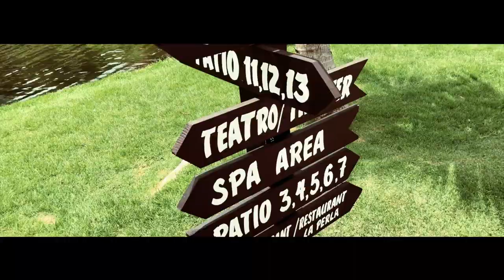República Dominicana // Natura Park Beach eco Resort & Spa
. emmcdesigner está, hoje, focado na captação e edição de video e imagens aéreas recorrendo, para tanto, à mais moderna tecnologia e equipamentos .